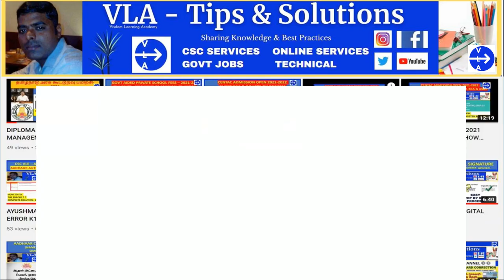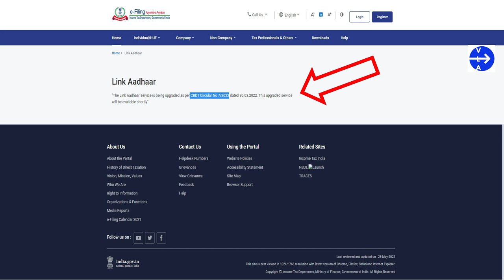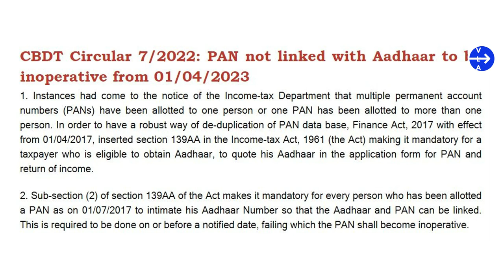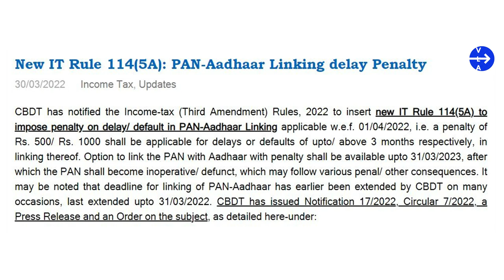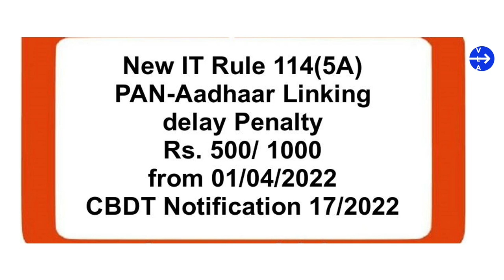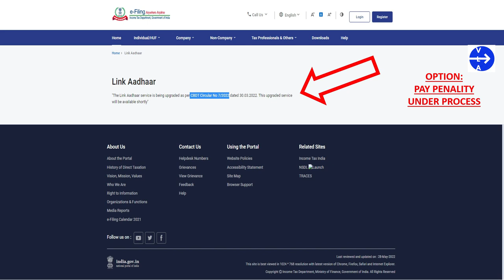PAN AADHAAR LINKING முக்கியமான அறிவிப்பு | பான் கார்டை ஆதாருடன் இணைக்காவிட்டால் Rs.500/-1000/அபராதம்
PAN AADHAAR LINK STATUS CHECK ONLINE TAMIL | பான் ஆதார் இணைப்பை எவ்வாறு சரிபார்க்கலாம் ?

REGARDS,
VLA